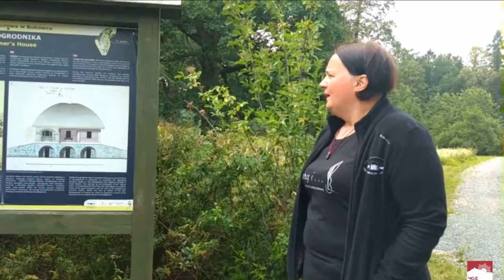Turystyczna Niedziela Bez Samochodu #3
Kogo nie było niech żałuje.
Dzięki uprzejmości Związek Gmin Karkonoskich, a w szczególności Krzysztof Tęcza dogłębnie poznaliśmy tajemnice Pałacu w Bukowcu.

Dzięki uprzejmości Ornamental Farm Bukowiec oraz nieocenionej Marcie Mejer rozpoczęliśmy niezapomnianą wędrówkę po parku, zakończoną ogniskiem w przystani.

To był kolejny dobry dzień, dziękujemy wszystkim uczestnikom wycieczki, za to, że mogliśmy spędzić go wspólnie w Wami :)

(dodajemy zagubiony film ;) )